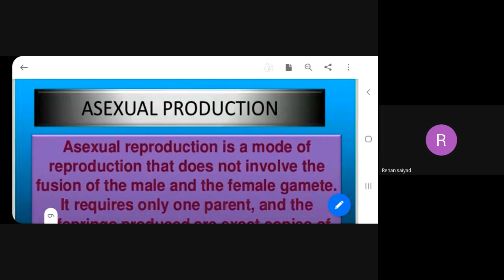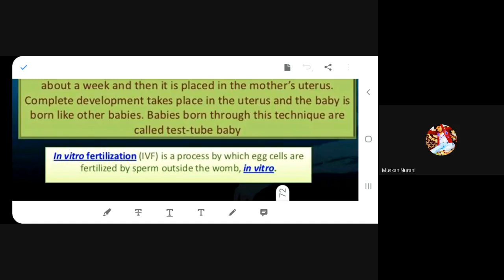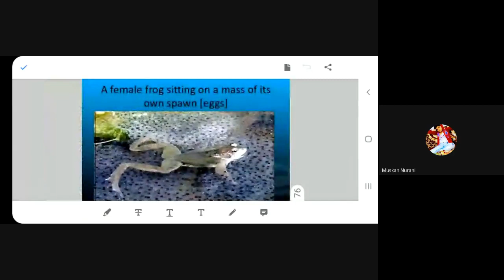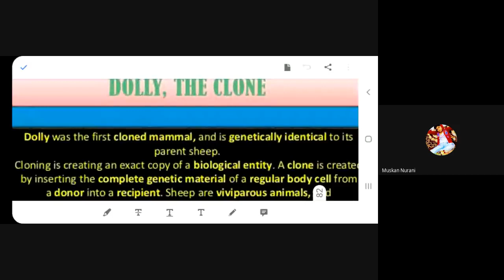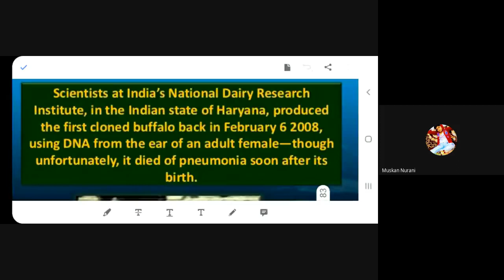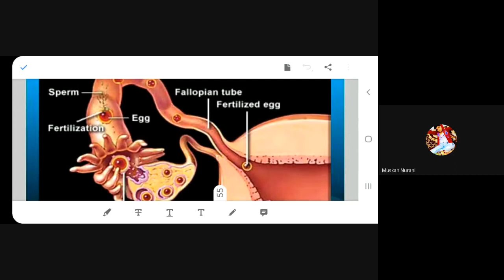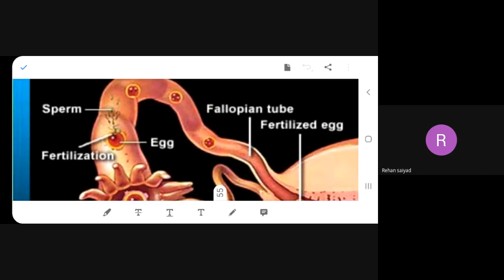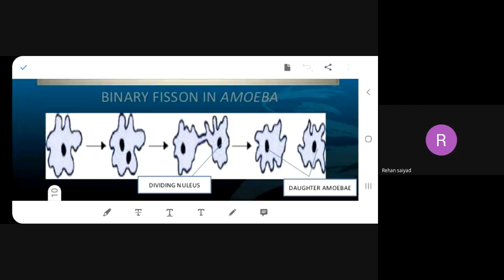STD - 8 F -SUBJECT - SCIENCE - DATE - 27-10-2020